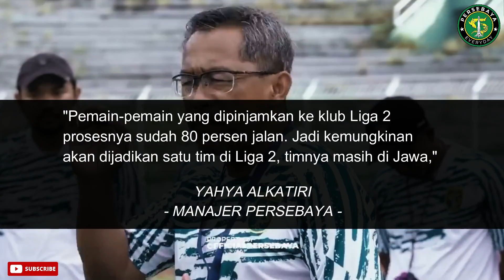🔴Update‼ WOWW.. GBT Akan DIRUBAH Jadi STADION LIVERPOOL😱GILA! 80% Pemain PERSEBAYA Ke KLUB LIGA 2 😱